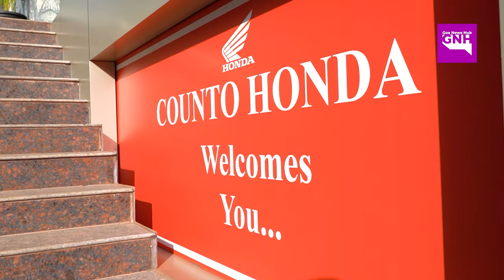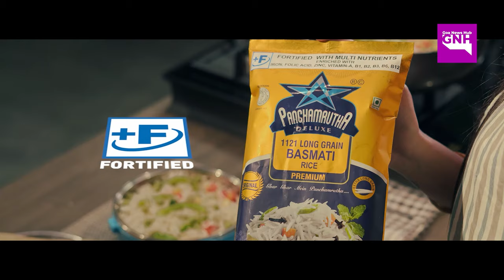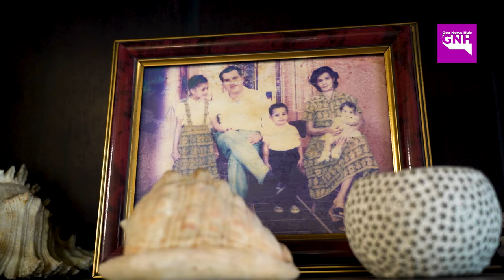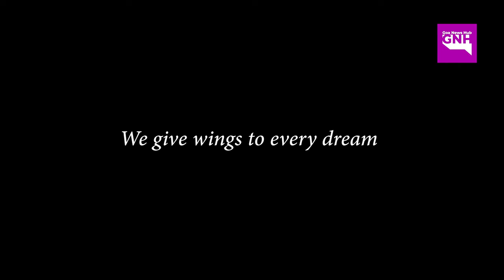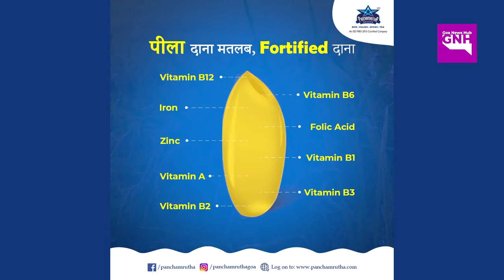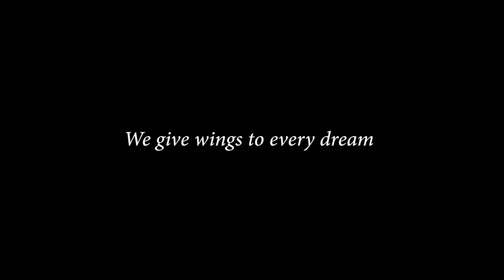ALDONA & ELECTIONS | JUDGEMENT 2024 | HUB EXPRESS WITH RUPESH SAMANT | 05/04/2024 | GNH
Travelling to Aldona has always been a pleasure considering the number of unique Portuguese-era houses existing in this village. More than this are warm people who are ever ready to speak to you about their village, and also problems. The village life is currently under threat. The number of multi dwelling units have posed threat to the laid back life of Aldoncars.
In the run up for Lok Sabha 2024 election, our Editor-in-Chief Rupesh Samant travelled to this village to meet the people there. We bring to you this episode in association with Panchamruta and our travel partners are Counto-Honda.
The comfortable Dio125 bikes made the travel comfortable and hassle-free.
Goa News Hub is a Goa's leading digital news channel.
Delivering high quality, authentic and quick news from acoss Goa and Konkan.
Promoted by the team which brings 'Live' Goan news to the world's doorsteps.
This neutral, dependable and determined team brings credible news to you every day, every minute.

Be the First to get:

In-depth Coverage of Goa’s Politics
Detailed National and Regional News
Touching human stories
Explore Goa Beyong Beaches with us

News Channel | Fastest News |  Best News